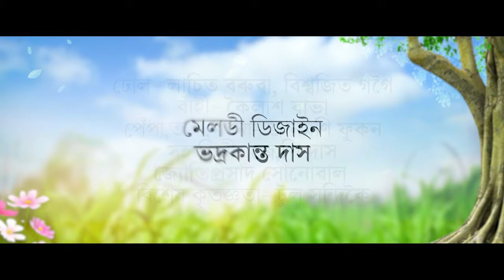Hati Bolabore | Jyoti Prasad Sonowal | Jayanta Sonowal | New Assamese Bihu Song 2024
জ্যোতিপ্ৰসাদ সোনোৱাল (JP) আৰু জয়ন্ত সোণোৱালৰ
 হাতী বলাবৰে-২০২৪

কথা, সুৰ ,সংগীত-নিৰঞ্জন গোস্বামী

বাণীবন্ধন; ৰিপুঞ্জয় শৰ্মা,

শব্দ সংমিশ্ৰণ - জিন্তু বৰদলৈ

মেলডী ডিজাইন-ভদ্ৰকান্ত দাস

ঢোল-লাচিত বৰুৱা, বিশ্বজিত গগৈ
বাঁহী-কৈলাশ ৰাভা

পেঁপা,তাল, গগনা-জানমণি ফুকন

কাউন্তাৰ-দেৱেশ্বৰ শইকীয়া

সহ শিল্পী;জে,পি দাস

বিশেষ কৃতজ্ঞতা; টুলু সন্দিকৈ